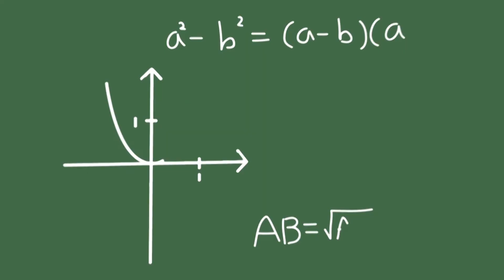[2020년] 1월 2주차 충북교육소식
한 주간의 소식을 전해드리는 ‘활짝 충북교육소식’입니다.
2020년 1월 2주차 충북교육 소식을 전해드리겠습니다.

1. 2020년 충청북도교육청 시무식
2. 하반기 퇴직공무원 및 모범공무원 포상
3. 안전교육의 메카, 제천안전체험관

'활짝 충북교육소식'은 매주 금요일에 업로드 되고 있으니,
앞으로도 많은 관심과 기대 부탁드립니다.